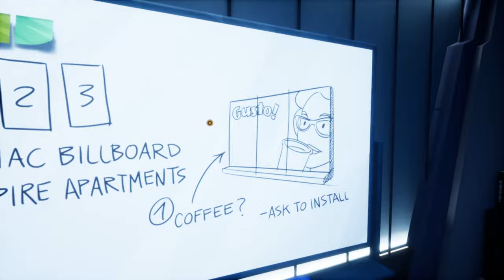Tra Orwell e The Truman Show ► AMERICAN ARCADIA [PC] Gameplay ITA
Informazioni sul gioco (Steam):
Sintonizzati sulle frequenze di American Arcadia, il reality show televisivo più popolare del mondo! In questa metropoli rétro-futuristica anni '70 tutti i cittadini vivono tra lussi e comfort... e sono completamente ignari di essere ripresi in diretta ogni ora di ogni giorno!
Perciò evadi dal mondo reale, siediti e goditi la competizione più pericolosa mai messa in onda, dove un calo di popolarità ha il costo più alto di tutti: la morte.
Trevor Hills è il classico uomo qualunque, ordinario, come tanti. È più che felice della sua semplice vita di impiegato di concetto. Purtroppo, questo non lo rende molto popolare tra la gente che conta davvero, gli spettatori di American Arcadia, e lo prenota per un viaggio di sola andata verso l'esecuzione, a meno che non scappi.
Per sua fortuna, Trevor ha qualcuno che lo aiuta.
Angela Solano lavora come tecnico di scena per American Arcadia, ed è decisa a fare in modo che Trevor esca vivo da Arcadia. Aiutandolo dall'esterno, usa la sua abilità tecnica e il suo ingegno per manipolare il mondo che lo circonda, aprendogli la strada verso la libertà.
Ma né Angela né Trevor si aspettano che questa fuga diventerà un viaggio pieno di sorprese, colpi di scena e bugie.
Controlla due diversi personaggi in due mondi diversi mentre vivi la fuga di Trevor in sezioni platformer 2.5D e lo aiuti nei panni di Angela nel gameplay di hacking in prima persona. Solo se lavorano insieme avranno qualche chance di sconfiggere la corporazione contro cui lottano!
Gioca in una narrazione stratificata con l'inconfondibile tocco artistico e raffinato di uno studio pluripremiato con i veterani della recitazione Yuri Lowenthal (Spider-Man 1 e 2, Call of the Sea), Krizia Bajos (Cyberpunk 2077, League of Legends), Cissy Jones (Firewatch, Call of the Sea) e altri che danno vita ai personaggi e al mondo intero.